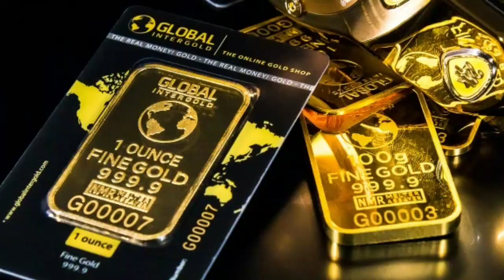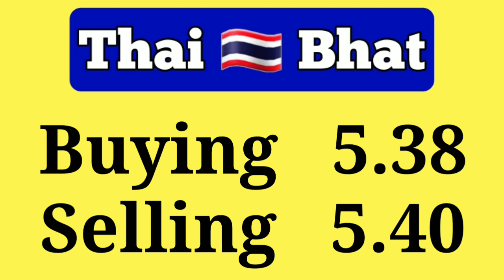Currency Rates Today | Today Currency Rate in Pakistan | 19-04-2022 Dollar Rate